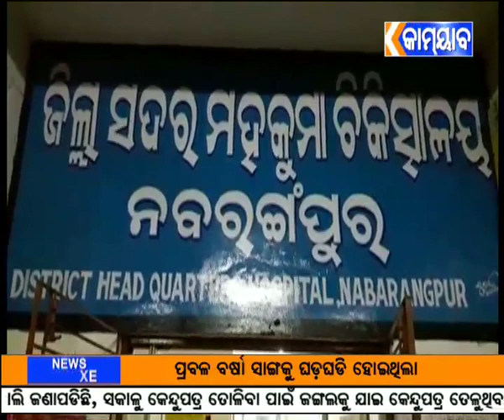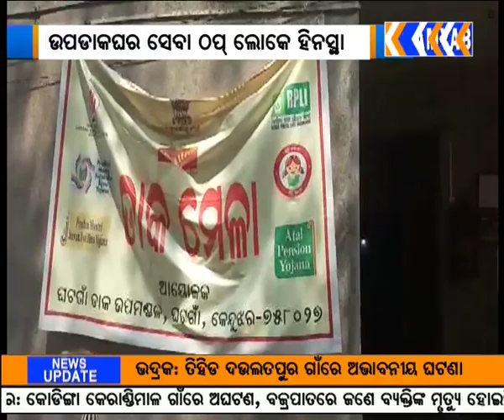300419 6PM NEWS